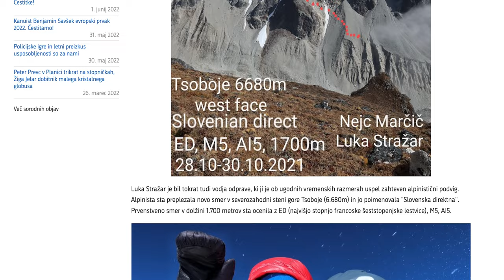CH's DAY OUT - 1 - Luka Stražar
To je pa ni podcast, je pa ni intervju, je pa ni vlog...sigurno pa ponuja vpogled v glavo oz. misli alpinista.
Prijetno poplezavanje in zanimiva debata z Lukom Stražarjem.

This is and isn't a podcast, it is and isn't an interview, it is and isn't a vlog...but for sure it offers a look into an alpinists brain or thoughts.
Nice scrambling and an interesting debate with Luka Stražar.